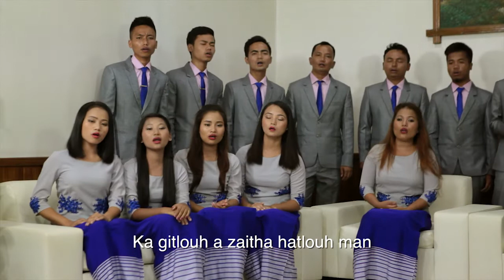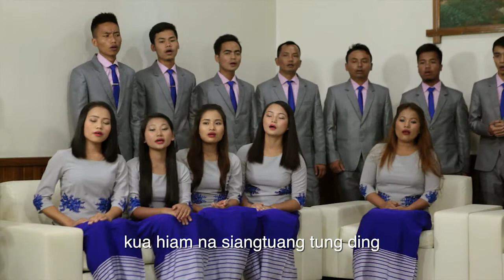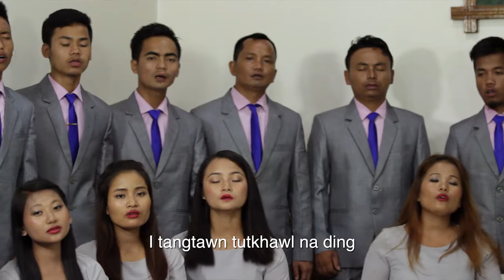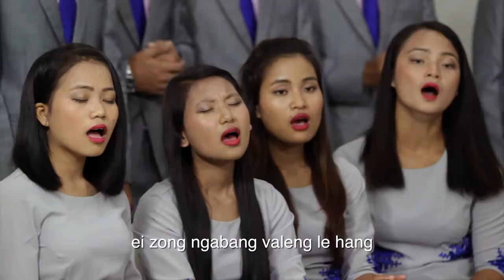Elim PYF PCI (R) | Suang manpha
Pathian I Kulhpi Muanhuai - Album |  2017 Elim PCI (R)

Pastor V.T. Kappu
Upa Neithang
Pi Khoungthangpui

Elder L. Muana & Family